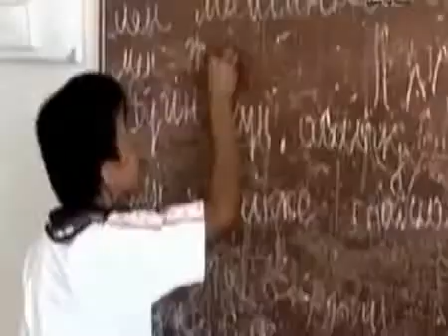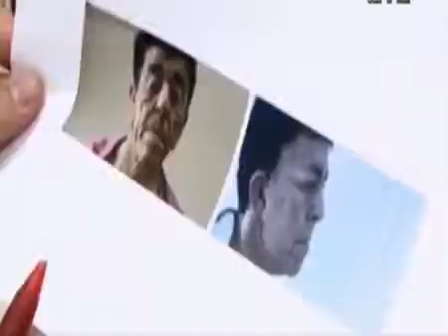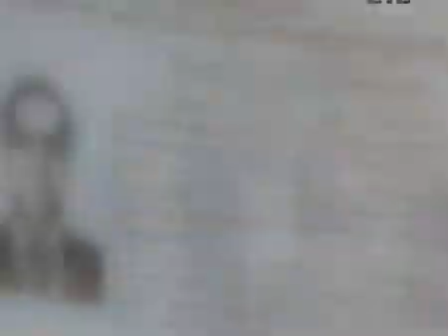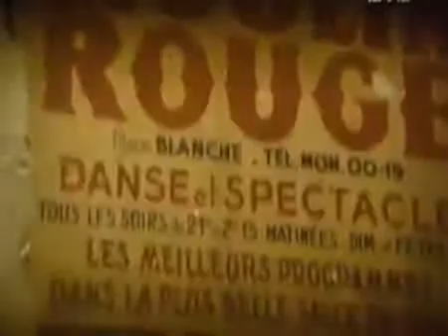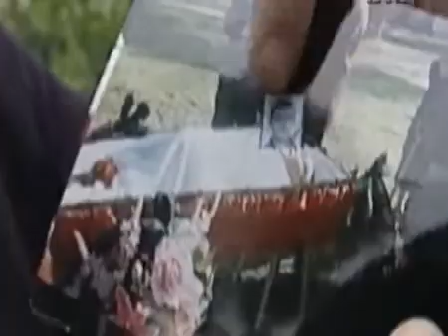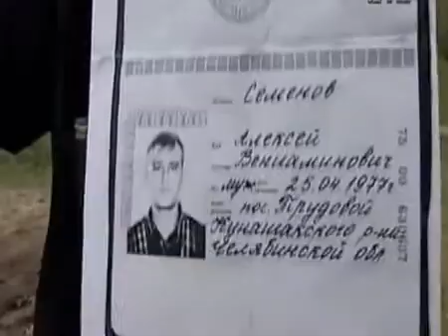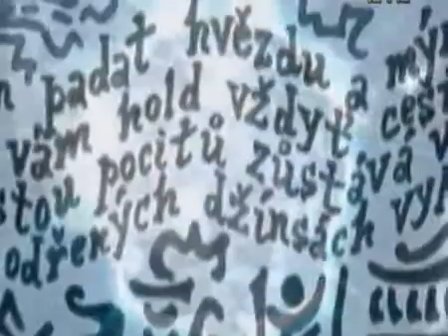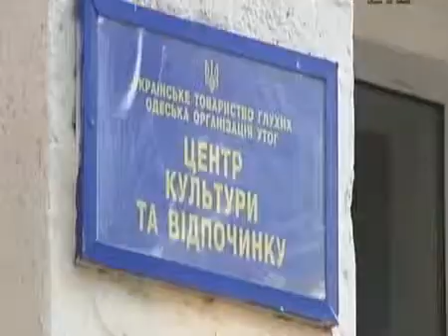Нереальные истории. Передача. Сериал. Вып 8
Удар молнии, падение с невероятной высоты, ранение в сердце, смертельный диагноз, застрявшая пуля в мозгу, наезд неуправляемого грузовика, нераскрытый парашют! После такого не выживает никто, но произошло чудо, и наши герои благодарят судьбу за спасение. Почему они не погибли? Те, о ком рассказывают авторы "Нереальных историй", верят, что от смерти их спас ангел-хранитель.